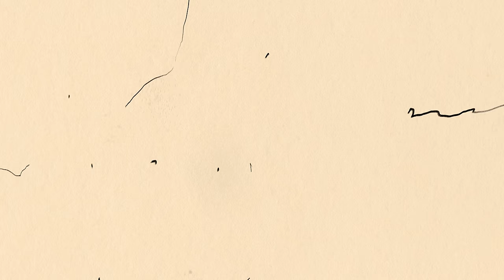Avenged Sevenfold - (D)eath (Official Visualizer)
We’re thrilled to share our new album, Life Is But A Dream… with all of you. Available everywhere now

Get LIBAD on exclusive vinyl, CD, & cassette + shop the new collection

The new album was written and recorded over the span of four years, and inspired by the writing and philosophy of Albert Camus. Our good friend and brilliant artist, Wes Lang, encapsulated our theme of existentialism through visual art for the album packaging.